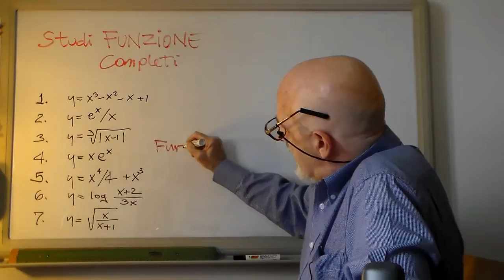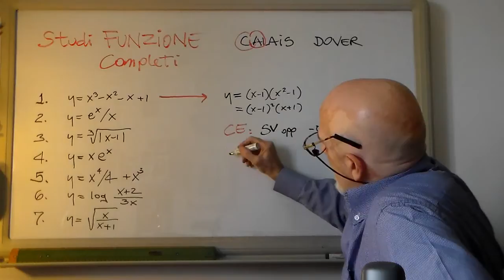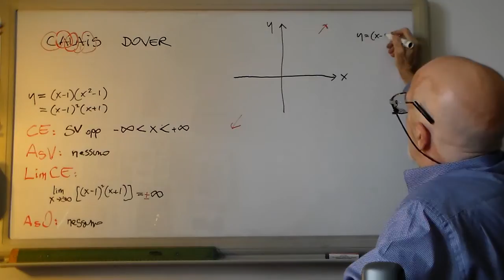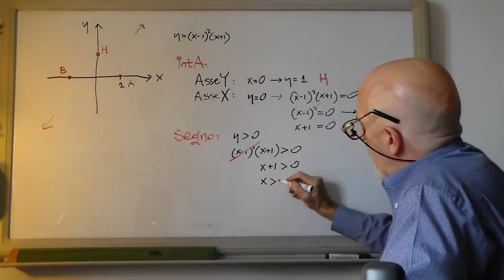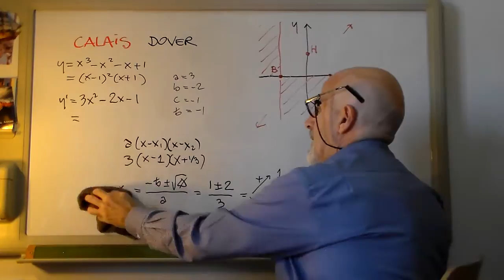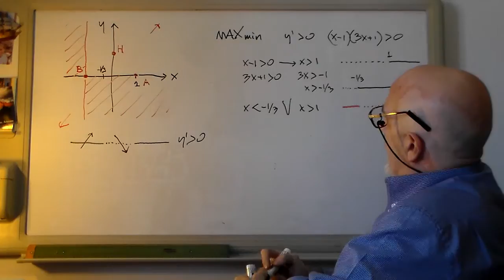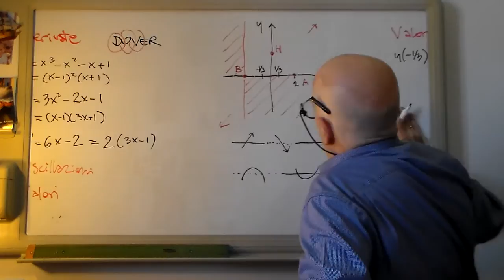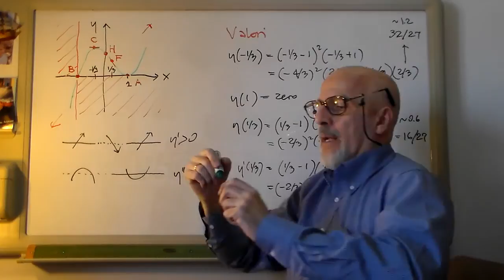DeriH1 - Studio Funzione completo: caso x^3-x^2-x+1